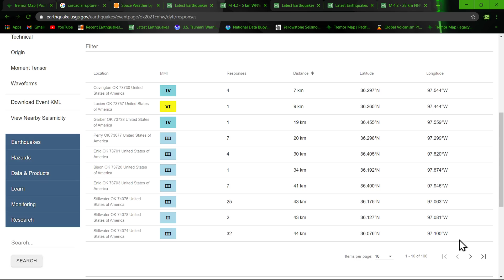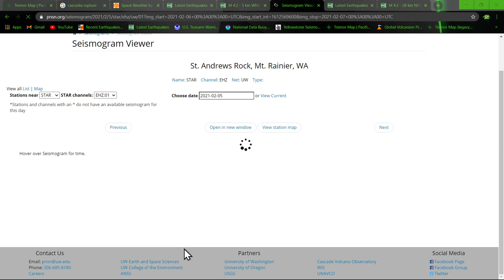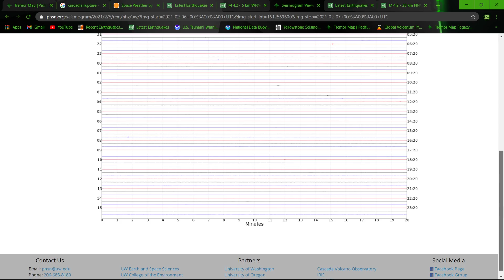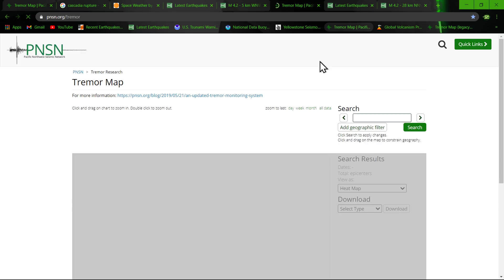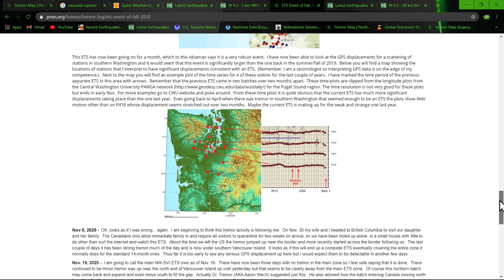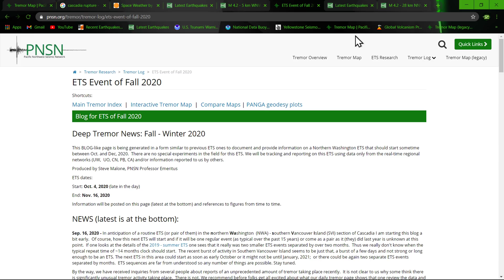4.2 Earthquake Oklahoma.. Earthquake update 2/5/2021